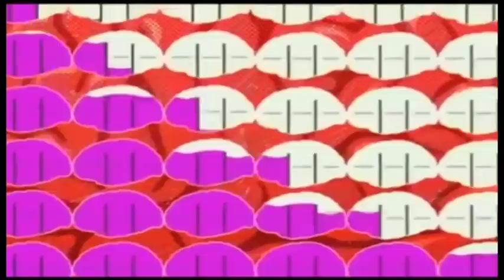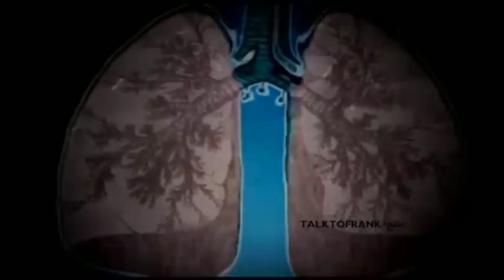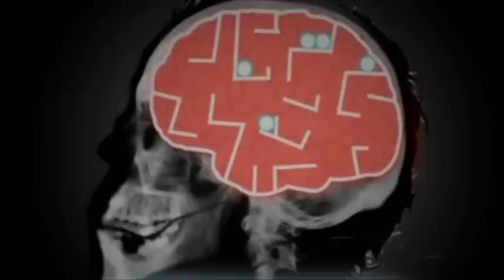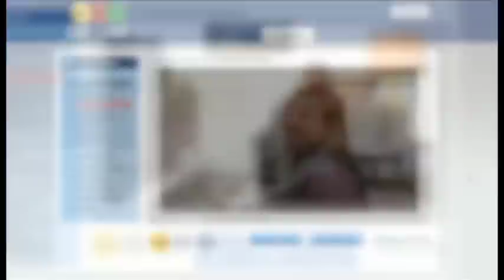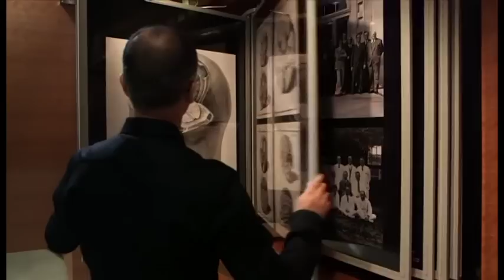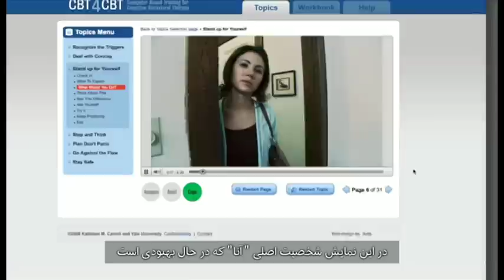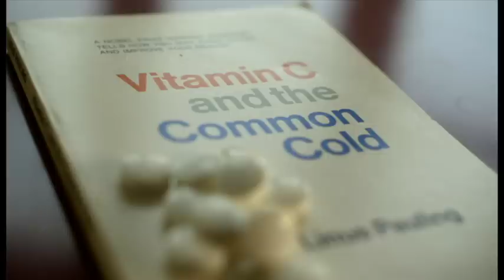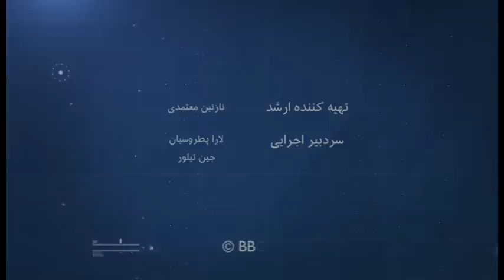ویژه سوءمصرف مواد و درمان اعتیاد: ۳۷ درجه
در این برنامه نگاهی می اندازیم به
تغییراتی که وابستگی به مواد در مغز ایجاد می کنند
درمان  اعتیاد، چطور میشه زندگی جدید و بدون مواد را به فرد وابسته آموخت؟

آیا واقعا ویتامین سی می تونه جلوی سرماخوردگی را بگیره یا این یک باور غلطه؟

تغییر و تحولات سن بلوغ در دخترها و پسرها - پاسخ به سوالاتی که پرسیدنش چندان راحت نیست